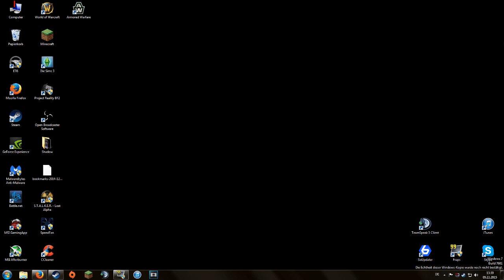Briten, Raketen, Hetzen - War Thunder Update 1.53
Mit dem neuen Update kommen nun endlich Britische Panzer! Oder... 4 britische Panzer... für Echtgeld... toll. Aber is gibt ja jetzt Raketenfahrzeuge! Für Echtgeld... Aber immerhin wurde die Spielmechanik um einiges verbessert.